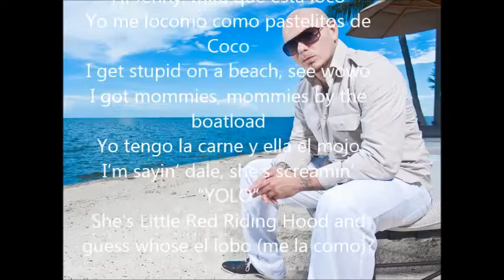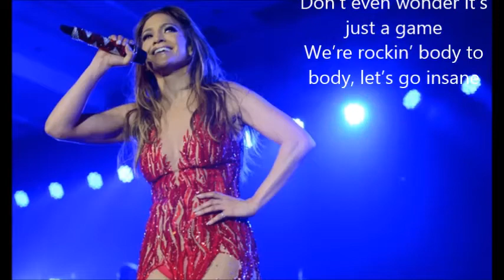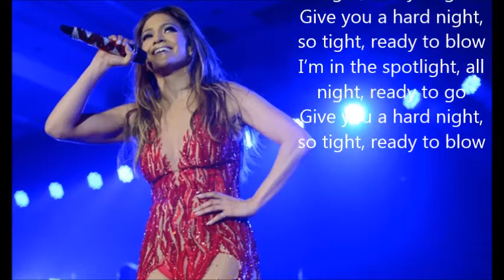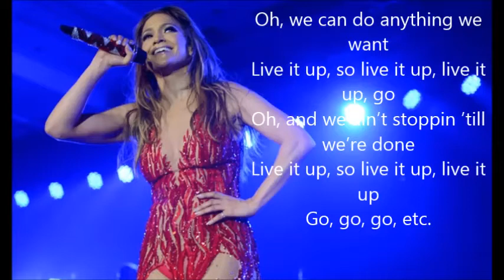Jennifer Lopez ft. Pitbull - LIVE IT UP - [Official] (Lyric+pictures) Video 2013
From the streets of Miami, to presenting at the Grammys
Con el multito de Jennifer, maybe now you understand me

Clap your hands, go clap your hands, go clap your hands to the beat (x2)

Mr. Worldwide, RedOne, and the beautiful Jennifer Lopez
Dale

We don't believe in defeat, that's why we're back for a threepeat
Hi Jenny, mira que esta loco
Yo me locomo como pastelitos de Coco
I get stupid on a beach, see wowo
I got mommies, mommies by the boatload
Yo tengo la carne y ella el mojo
I'm sayin' dale, she's screamin' "YOLO"
She's Little Red Riding Hood and guess whose el lobo (me la como)?
Whose name is globally known?
Whose name on the check and they're adding an O?
Whose name on the blimp when the world is yours?
Whose name on the schools, slam fo' sho'!
I know it's hard to understand how a boy grew to a man
Man turned to a brand
But guess what, here I am
Jenny from the block, let's rock

[Verse 1]
Yeah push me harder, I do the same
Boy I wanna feel you in every way
Don't even wonder it's just a game
We're rockin' body to body, let's go insane

[Bridge]
I hit the spotlight, all night, ready to go
Give you a hard night, so tight, ready to blow
I'm in the spotlight, all night, ready to go

[Chorus]
Oh, we can do anything we want
Live it up, so live it up, live it up, go
Oh, and we ain't stoppin' 'till we're done
Live it up, so live it up, live it up
Go, go, go, etc.

[Spoken]
Make love, don't fight
Let's f**k tonight

[Verse 2]
Turn up this mother and let it play (mami)
I know you like my bumper, don't be ashamed (que rico)
Don't even wonder it's just a game (mami)
We're rockin' body to body, let's go insane (que rico)

[Spoken]
Let's f**k tonight

[Spoken]
You name it, she's done it
She's the reason that women run it
Bet this on a Grammy
Maybe now you understand me

Clap your hands, go clap your hands, go clap your hands to the beat (x3)

[Spoken]
Let's hook tonight (x2)